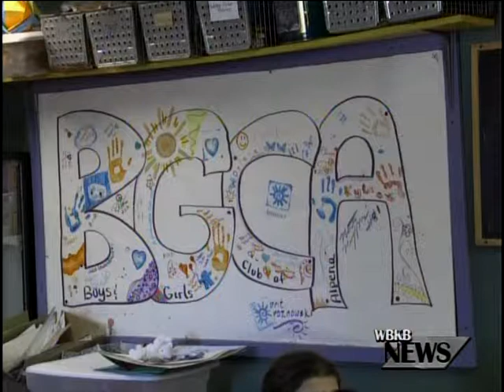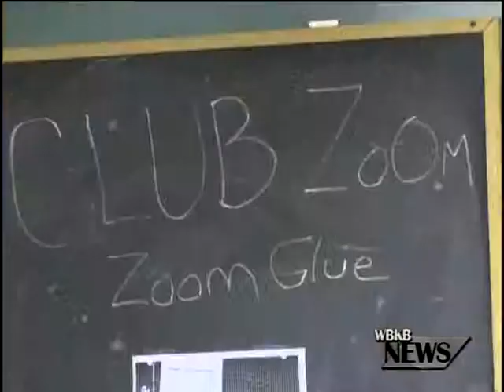Club Zoom at Alpena Boys and Girls Club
The Boys and Girls Club of Alpena is starting a new science club that aims to get kids excited about science.